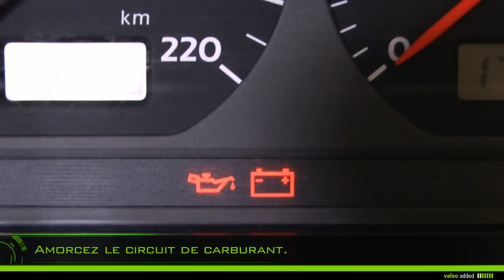[Driving Assistance] Valeo Fuel Filter - montage d'un filtre à carburant en ligne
Valeo Filtration moteur - Fuel filter
Filtre à carburant de type en ligne

Longévité et précision

Avec Valeo, changez votre filtre à carburant de type en ligne en toute simplicité.

Pour moteurs à essence : codes de 587 000 à 587 199
Pour moteurs diesel : codes de 587 500 à 587 699

Valeo vous recommande de changer votre filtre à carburant tous les 30 000 km en accord avec le plan d'entretien de votre véhicule.

Valeo, la technologie automobile, naturellement.